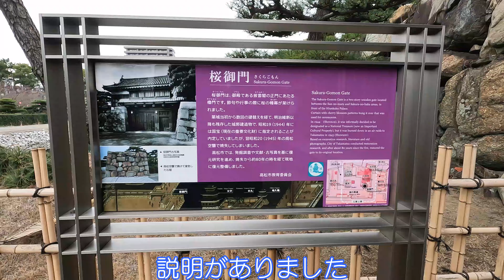【香川県高松市】高松城で庭園を散策しました【玉藻公園】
高松城に行きました。
高松城は、豊臣秀吉の四国制圧の後、1587年讃岐の領主となった生駒親正によって築かれました。
現在は、「玉藻公園」として整備されています。